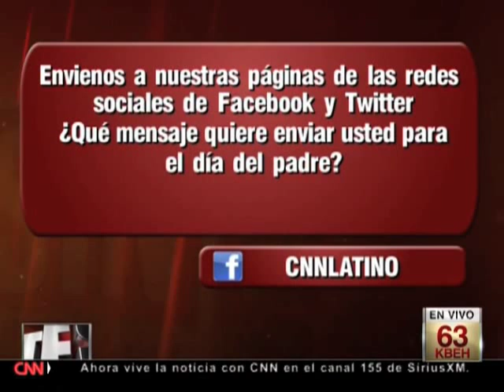Bravery Tapes' Jens Erik Gould with Juan Rivera on CNN Latino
Bravery Tapes' Jens Erik Gould and Juan Rivera on CNN Latino.